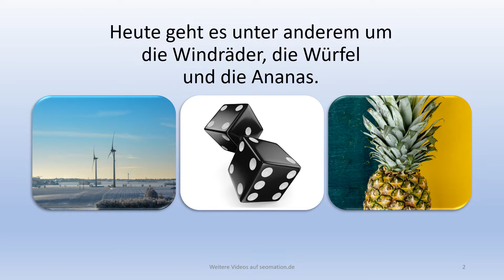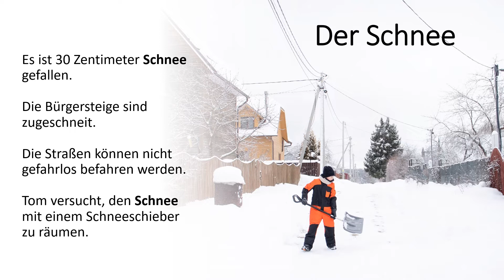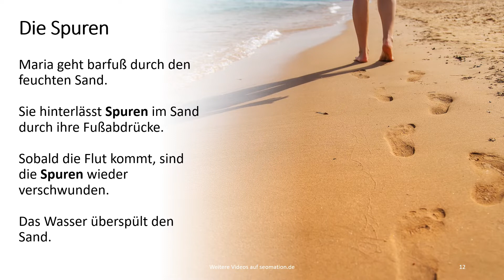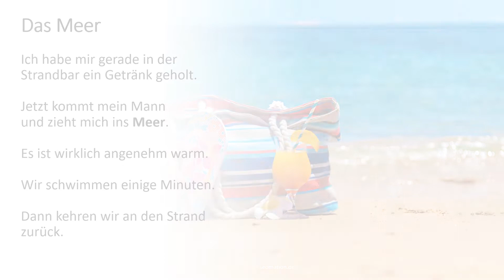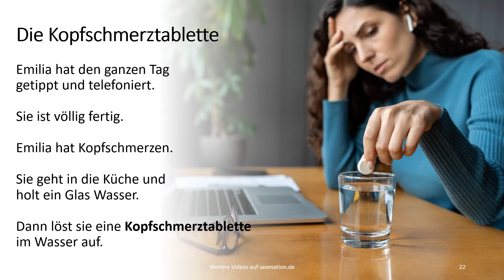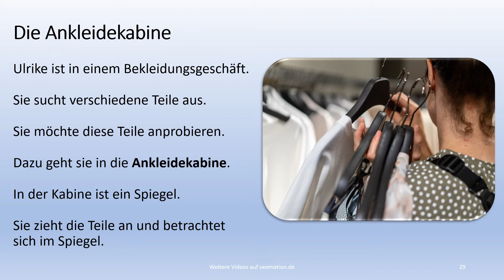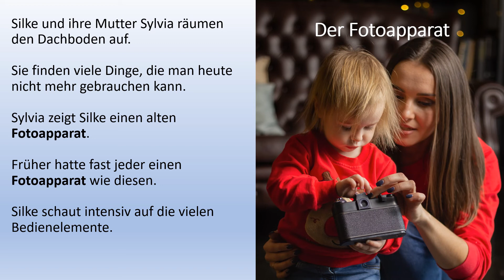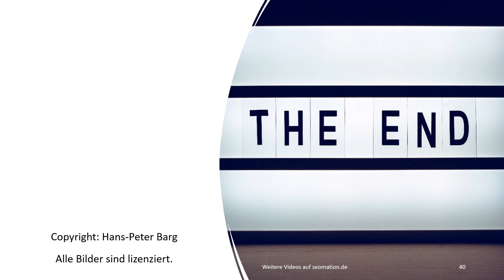▶️76 Deutsch lernen mit Bildern + Sätzen: Windräder, Würfel, Ananas, Handschellen, Rohbau, Ingenieur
Bilder helfen beim Lernen. Ich habe animierte Lernkarten mit Bildern erstellt, um dir das Lernen ohne Übersetzung zu erleichtern. Weitere Videos findest du in meinem Kanal. Dieser ist auch zu erreichen über

▬► Sie werden ergänzt durch 11 Wiederholungen vorheriger Lernkarten:
Pferd, Schuhe, Ankleidekabine, Schutzmaske, Nagelstudio, Sanduhr, Fotoapparat, Gesichtsreinigung, Währungen, Geburtstagstorte, Hafen.

▬► Hier ist ein Auszug aus den neuen Sätzen:
Das größte Windrad der Welt steht in Bremerhaven.
Jeder, der im Sicherheitsgewerbe Handschellen mit sich führt, muss eine entsprechende Ausbildung haben.
Mit Markierwerkzeugen wie Schneiderkreide und Markierstiften werden die Zuschnitte auf den Stoff übertragen.
Tom versucht, den Schnee mit einem Schneeschieber zu räumen.
Die Luftblase in der Wasserwaage zeigt ihm, ob die Wand gerade ist.
Für ein gutes Aussehen werden Zahnverblendungen auf die Zähne aufgebracht.
Würfel werden schon seit 5.000 Jahren verwendet.
Der Rohbau ist ein Gebäude mit Fundament, Mauern und Dachkonstruktion.
Gestern haben wir im Bioladen Obst, Zitrusfrüchte und grünes Gemüse eingekauft.
Sie hinterlässt Spuren im Sand durch ihre Fußabdrücke.
Kolumbus importierte die Ananas als Erster nach Europa.
Es gibt viele leckere Rezepte mit Ananasscheiben.
Jetzt kommt mein Mann und zieht mich ins Meer.
Unsere Eltern haben uns ermahnt, auf keinen Fall Feuer zu machen.
Die beiden Ingenieure gehen durch die Fabrik.
Sie soll 120 Sekunden in dieser Position verharren.
Egon steht schon oben auf einem Felsen.
Die Zimmerleute haben die Dachsparren schon zusammengenagelt.
Die Eheleute haben einen Streit.
Dann löst sie eine Kopfschmerztablette im Wasser auf.
Elsa hat keine Lust, die Hausaufgaben zu machen.
Sie findet kein Kabel, mit dem dieses Bügeleisen angeschlossen werden kann.
Wir machen täglich mehrere Spaziergänge mit unseren Hunden.

▬► Falls du eine Übersetzung brauchst: Google liefert zu allen Videos eine automatische Übersetzung in über 100 Sprachen. Du kannst jederzeit die passende Übersetzung aktivieren.